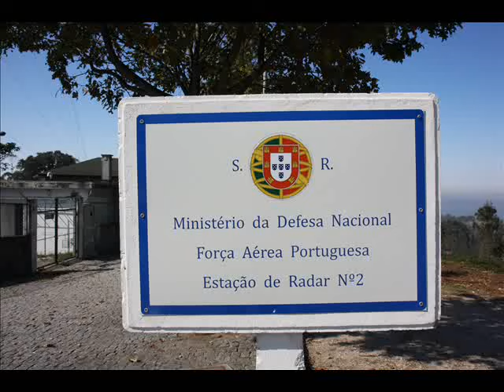2015-09-26 Almoço - Convivio Anual da ESQUADRA 12 do GDACI / Radar da FORÇA AÉREA PORTUGUESA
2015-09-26  Almoço - Convivio Anual da VELHA GUARDA da ESQUADRA 12 do GDACI / Radar da FORÇA AÉREA PORTUGUESA na ER2 no PILAR ( Paços de Ferreira )